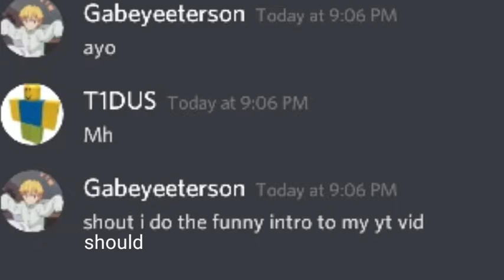2 random games on roblox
2 random roblox games that are funnn